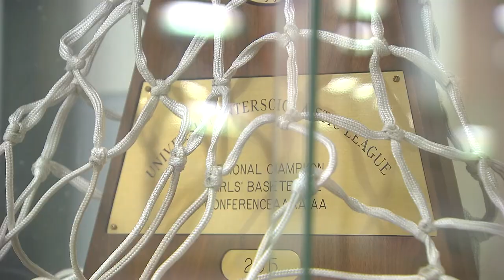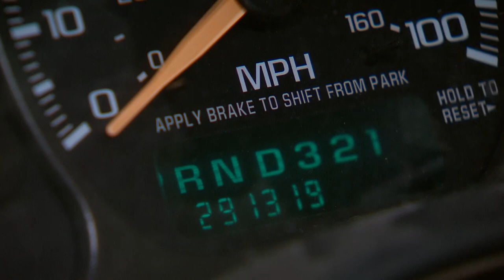Family Of North Texas Sports Stars Share Ins & Outs Of Daughters' Success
The family of four North Texas star athletes — including Baylor basketball player Lauren Cox — share the ins and outs of their lives and what it means to be a sports family.